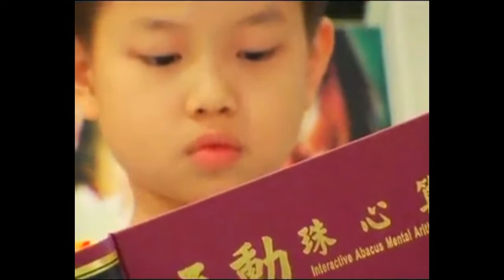CMA song * Creating Great Minds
Creating Great Minds